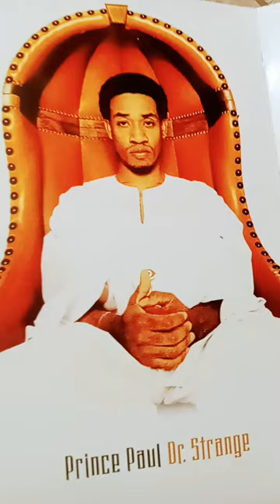Gravediggaz- Dangerous Mindz The Pick The Sickle And The Shovel 1997 Rap Cassette Tape Classic Album